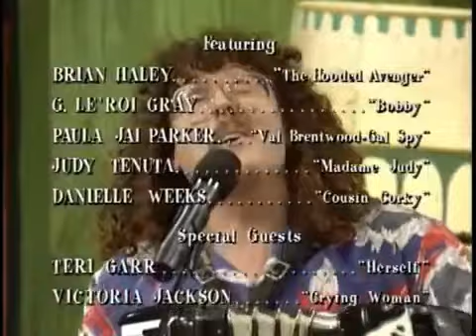Weird al yankovic - yoda